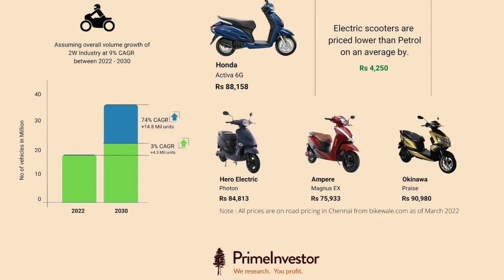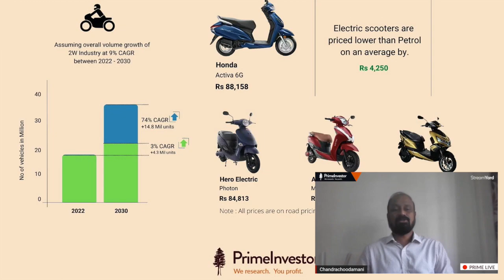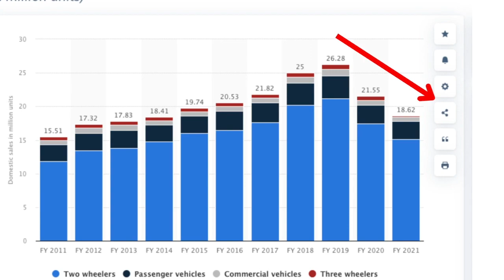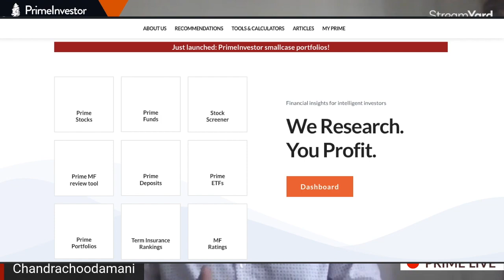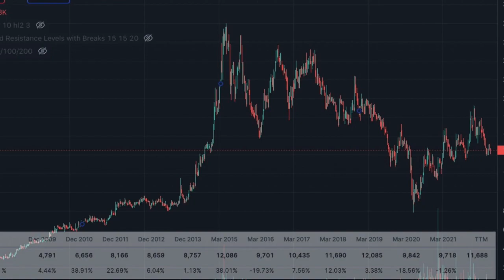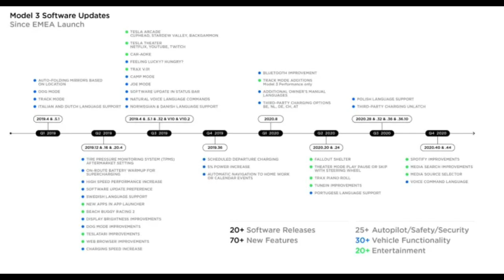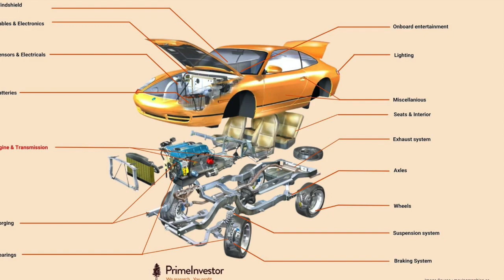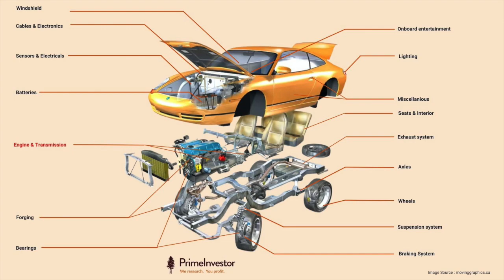The EV disruption and how to pick winners now through auto ancillaries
N V Chandrachoodamani and Anush Raj discuss the EV disruption and how to pick winners now through auto ancillaries.

The EV shift could hurt conventional automotive businesses but also offer an opportunity to shape them for the future. Even for the auto ancillary sector, knowing which segments could face the heat and which are positioned to answer the challenge will point to where to place bets in the future.

This point is the one we’re aiming to address in this video. We also explain how to approach the auto ancillary sector for a longer-term perspective.

Relevant Articles :
📗 Auto Ancillaries: The EV disruption and how to pick winners now

⚡Timestamps :
0:00 - Introduction
1:07 - Adoption of EV in 2 Wheelers & Growth of EV
4:15 - Why 4Wheelers are not growing as fast
6:56 - How the EV disruption will impact the growth and valuation of the auto ancillary space
14:40 - How software will differentiate companies in the EV era
19:12 - Indian EV story
25:25 - How can an investor find the best stocks to play the auto ancillary space amid EV disruption?

About PrimeInvestor :

PrimeInvestor is a research solutions platform under SEBI. What that means is that we provide researched recommendations on financial products.

We offer recommendations across Stocks, Mutual Funds, ETFs, deposits, and term insurance. Our full suite of solutions will help you handle your investments confidently. Essentially, this is a self-service model with no-commission, no kickback and no-ads.